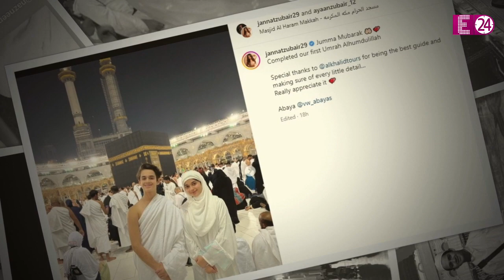सफेद लिबास, चेहरे पर मुस्कान... मक्का में उमराह करने के बाद यूं नज़र आई Jannat Zubair। अयान भी दिखे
टीवी की फुलवा और सोशल मीडिया संसेशन यानि के एक्ट्रेस जन्नत ज़ुबैर रहमानी इन दिनों अपनी फैमिली के साथ सऊदी अरब पहुंची हैं। बीते दिन जन्नत ने अपने मम्मी-पापा और छोटे भाई अयान के साथ मक्का में उमराह पूरा किया। अपनी इस धार्मिक यात्रा की तस्वीरें खुद जन्नत ने सोशल मीडिया पर शेयर की है...और फैंस को अपने उमराह की झलक दिखाई है। जन्नत ने अपने उमराह की तस्वीरें जुम्मे यानि के शुक्रवार को शेयर करते हुए फैंस को जुम्मे की मुबारकबाद दी है।